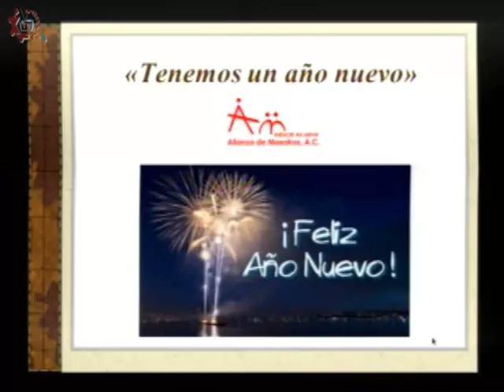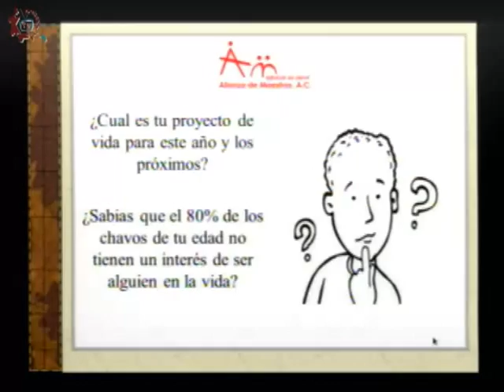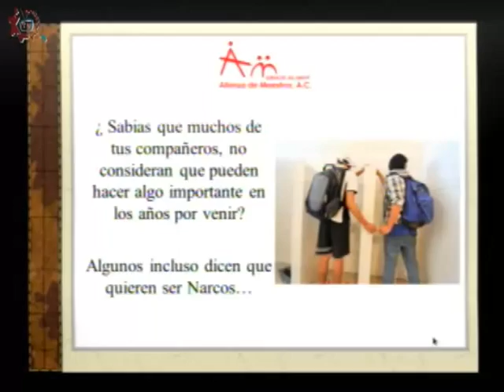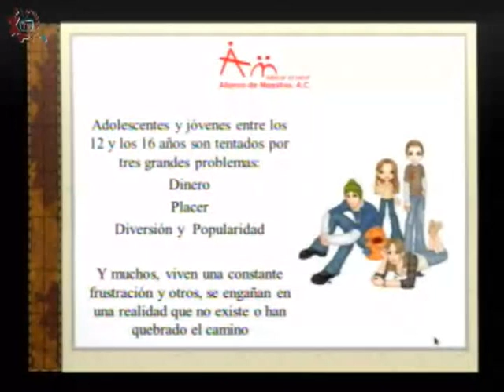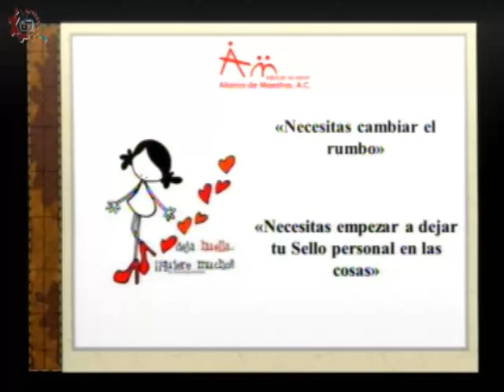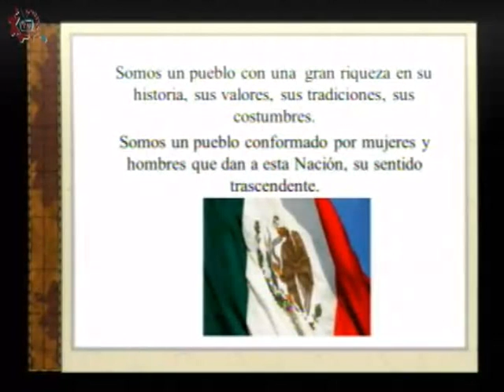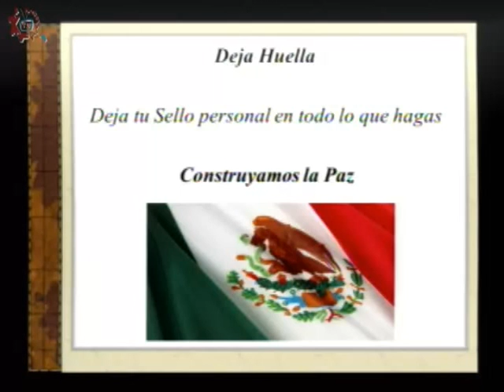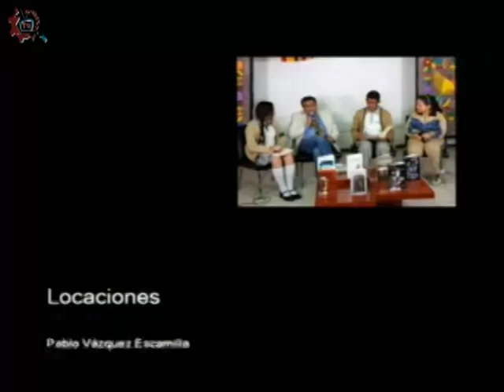20180112-CE1718/Alianza por la paz/Año nuevo, vida nueva.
Alianza por la paz. Año nuevo, vida nueva. Conduce: Carlos Aguirre. Fecha de emisión: 12 de enero de 2018. Este y otros programas los puedes ver Producciones con fines educativos para secundarias técnicas en la CDMX, México.